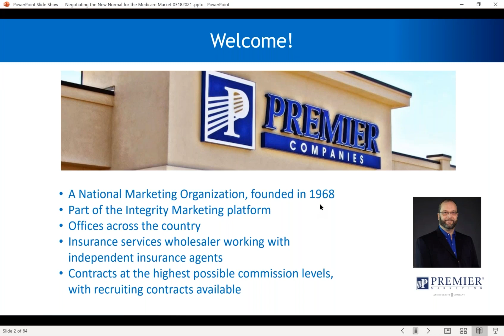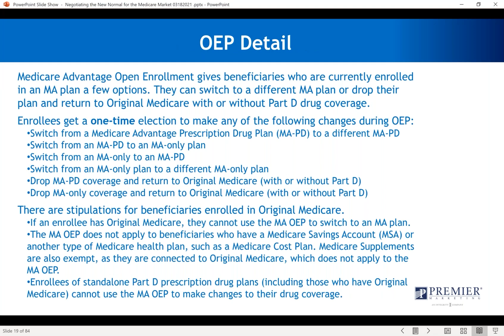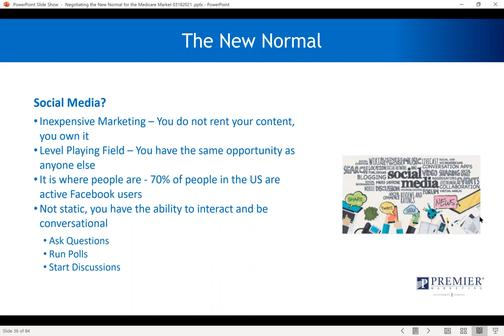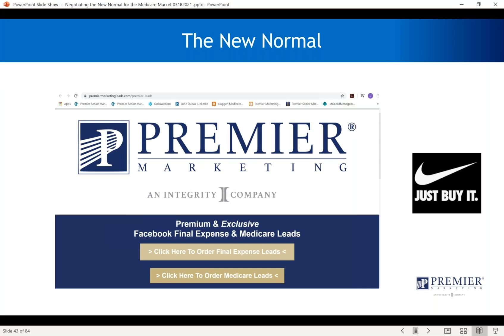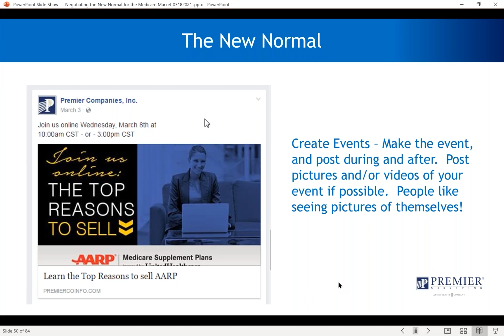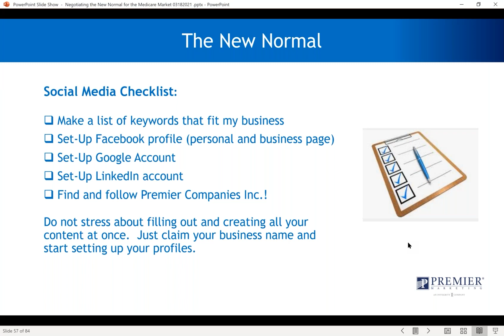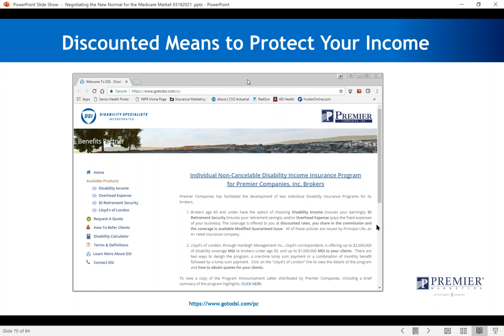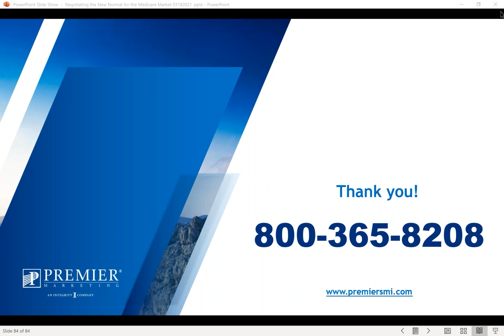Negotiating the New Normal for the Medicare Market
Traditional marketing methods remain a core part of the insurance industry.  With direct mail programs becoming ever-more expensive, and television and radio advertisements out of reach financially for most insurance agents, many are turning to digital means of publicizing their services.  Additionally, the "New Normal" has us visiting with prospects and clients virtually as well, as long as we've prepared for it.  Learn more about how to make use of Social Media as a means of effectively reaching those in need of your services.  Soon you will be blogging, tweeting, leveraging Linked-In and Facebook with the best of them, and begin marketing yourself digitally, in the Brave New World we live in, the "New Normal".